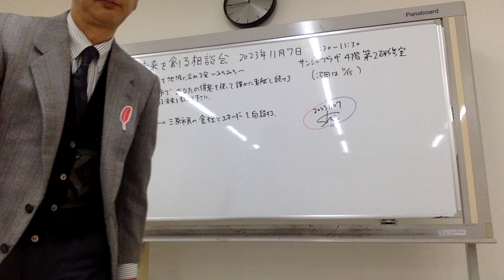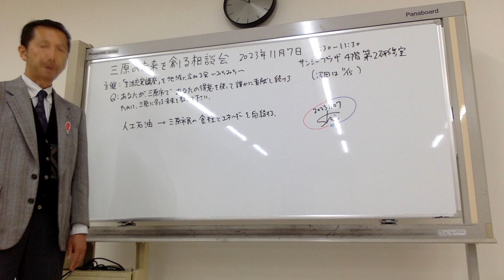みちみち 三原の未来を創る相談会 8 人工石油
2023年11月7日

「生活充実講座」を地域に広める会〜みちみち〜　が主催する 三原の未来を創る相談会 の動画です。

担当の副代表、広報部長の下村拓滋です。

週1回、三原市　サンシープラザ 3、4 階会議室で開催する相談会。

本動画では、人工石油 と 三原発グローバル産業　との関係についてお話をしました。
人工石油に関してはこちらをご参照ください。
なお、今中忠行さんーさとうみつろうさんが公表した人工石油はプロジェクトは中断（20231206）

５（今中忠行さんーさとうみつろうさんが公表した人工石油はプロジェクトは中断）

三原市民はエネルギーを自給自足しましょう！
二酸化炭素を原料とした人工石油の開発は多くの研究者が取り組んでいます。

相談会の詳細はこちらをご覧ください。

‹次回以降の相談会›

開催日：2023年11月14日、21日、28日
営業時間：9:30から11:30
開催場所：サンシープラザ　3、4階（3階会議予定ディスプレイで確認してください）　＊14日は4階第2研修室。21、28日は3階第1会議室。12月以後の日程と場所が決まりましたら改めて告知します。

‹参考情報›

ホームページ（相談会の日程もHPで告知します）

スタジオ：サンシープラザ4階　第２研修室